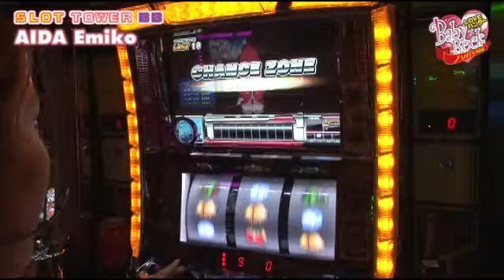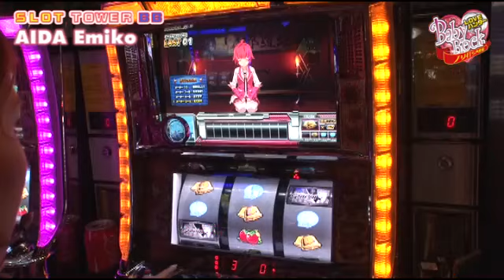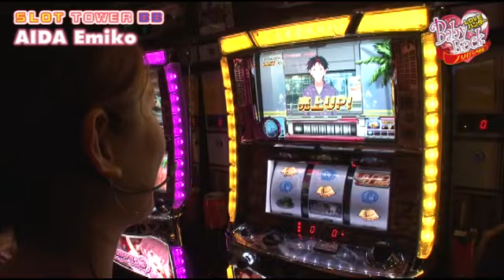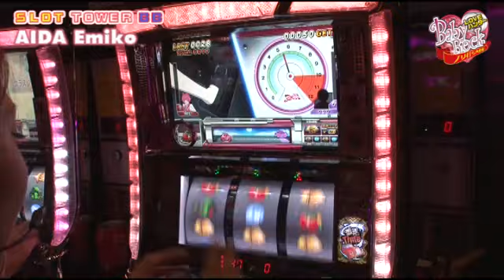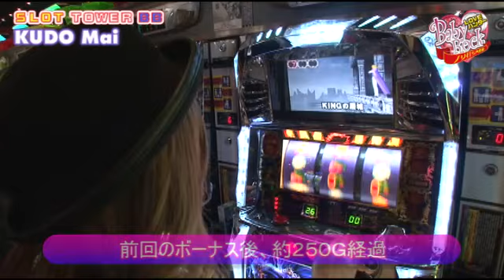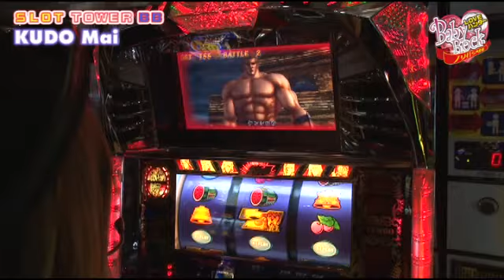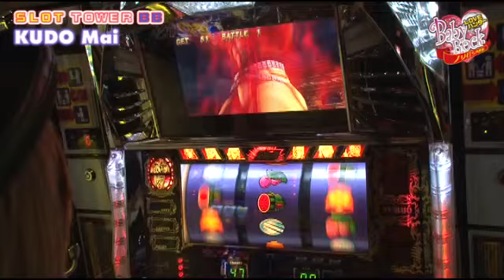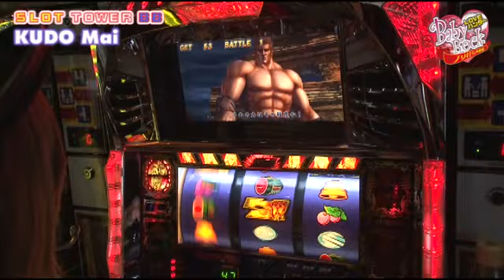LOVEハンターBabyRock ノリ打ち大作戦 第168話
このままではおじさんたちに負けてしまう！笑子がスナイパイで勝負に出る！

■実戦台：パチスロ北斗の拳　世紀末救世主伝説、スナイパイ７２